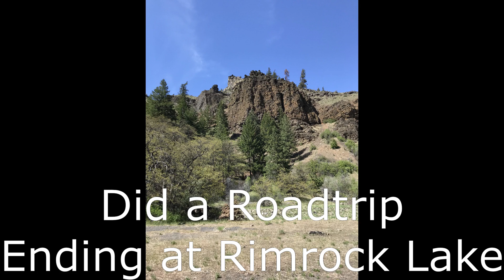Fishing Rimrock Lake May 2023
Fishing at Rimrock Lake WA May 2023 for cutthroat trout.